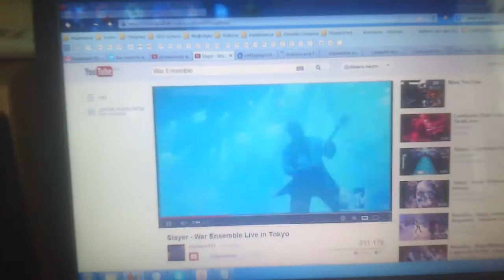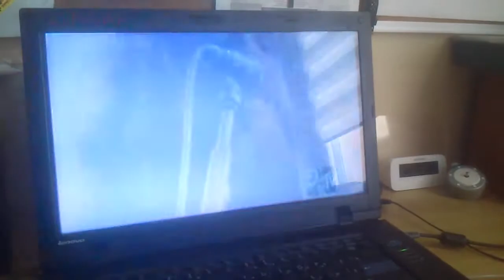Slayer - War Ensemble - On 3.5'' Floppy Drive+Arduino